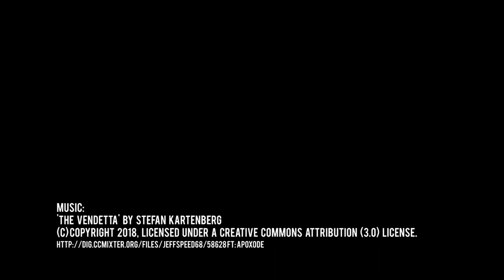Zao, Pizza Party - 120k Match - World of Warships - Clyde Plays LIVE - E021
Watch as I recover from almost 40k damage in the first minutes of the game to score a Pizza Party (100k+ dmg) in the Zao, the Japanese T10 heavy cruiser and my first T10 ship of any kind.